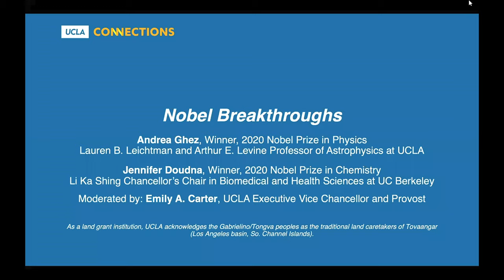UCLA Connections - Nobel Breakthroughs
**Spanish and English subtitles available**
Para ver los subtítulos en español, seleccione "Configuración" en la parte inferior del video, haga clic en "Subtítulos / CC" y seleccione español.

On October 6, 2020, UCLA Professor Andrea Ghez won a Nobel Prize in Physics for her discovery of a supermassive black hole at the center of our galaxy. The next day, UC Berkeley Professor Jennifer Doudna won a Nobel Prize in Chemistry for the development of CRISPR-Cas9, a powerful genome editing breakthrough that allows scientists to rewrite DNA in any organism, including human cells. UCLA Executive Vice Chancellor and Provost Emily A. Carter — a distinguished scientist and engineer, and member of the National Academy of Sciences and the National Academy of Engineering — welcomes the two Nobel laureates to discuss the science behind their discoveries, their current research, how they achieved world-class research results and the significance of their Nobel Prizes for women and youth who have a passion for science.

Avances Nobel

El 6 de octubre de 2020, la profesora de UCLA Andrea Ghez ganó un Premio Nobel de Física por su descubrimiento de un agujero negro supermasivo en el centro de nuestra galaxia. Al día siguiente, la profesora de UC Berkeley, Jennifer Doudna, ganó un Premio Nobel de Química por el desarrollo de CRISPR-Cas9, un poderoso avance en la edición del genoma que permite a los científicos reescribir el ADN en cualquier organismo, incluidas las células humanas. La Vicerrectora Ejecutiva y Rectora de UCLA Emily A. Carter, una científica distinguida y miembro de la Academia Nacional de Ciencias, da la bienvenida a las dos galardonas con el premio Nobel para discutir la ciencia detrás de sus descubrimientos, su investigación actual, cómo lograron resultados de investigación de clase mundial y la importancia de sus premios Nobel para mujeres y jóvenes apasionados por la ciencia.

(photos of Dr. Ghez by Annette Buhl, photos of Dr. Doudna by Brittany Hosea-Small)